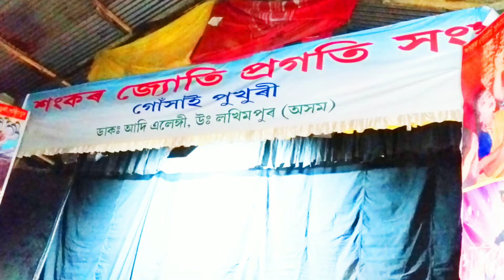অঘাসুৰে গিলিলে গোপবালকক / গোসাঁইপুখুৰী 🔥🔥🔥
গোষ্ঠ্লীলা